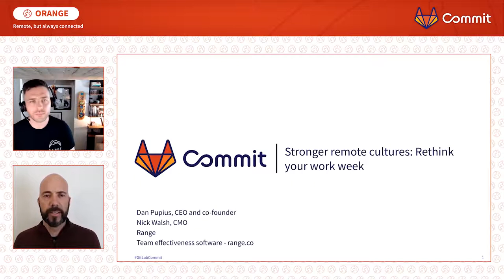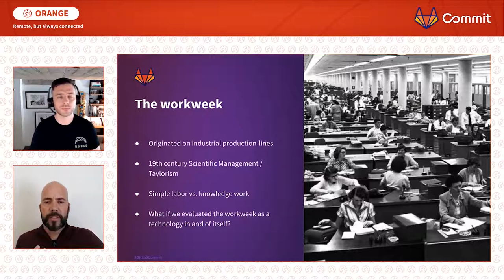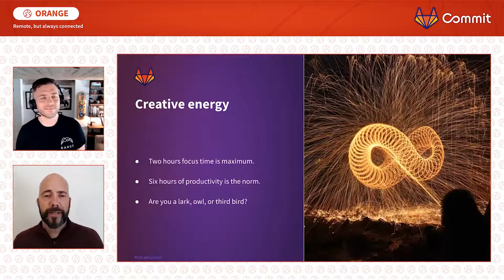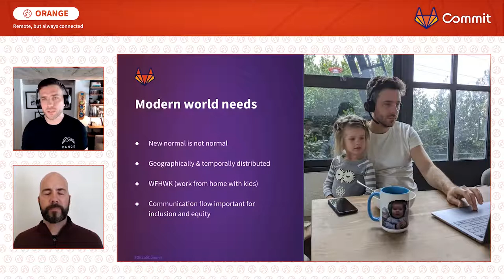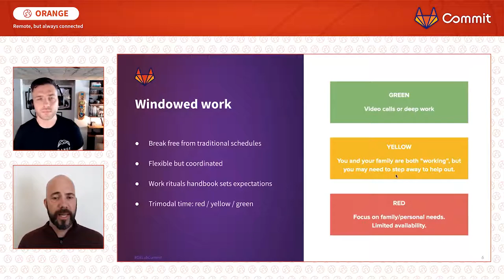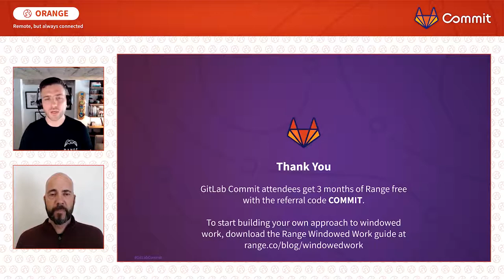Commit Virtual 2020: Stronger remote cultures - Rethink Your Work Week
Speaker: Daniel Pupius, Nicholas Walsh

Let's rethink the work week. The world is becoming well aware of how fundamentally different remote work is, both the benefits and the challenges. They are having to rethink all of their practices, from how they communicate and how they connect as teams. Understanding the phases of this transition, and how it impacts the culture of an organization, is critical to developing a successful remote workforce.